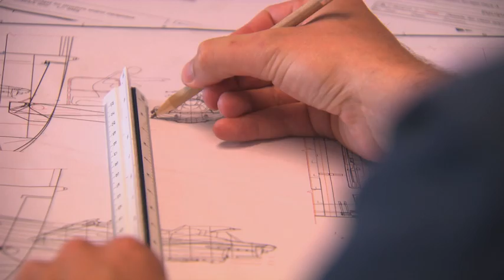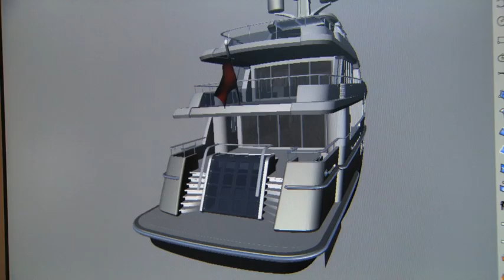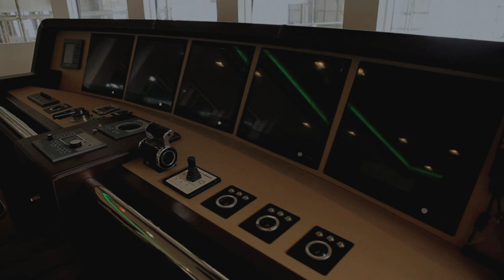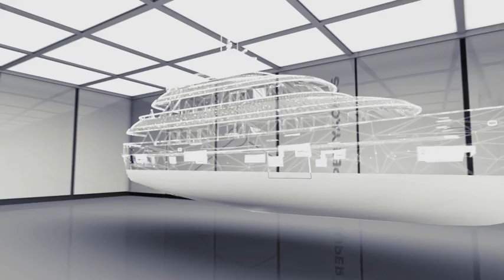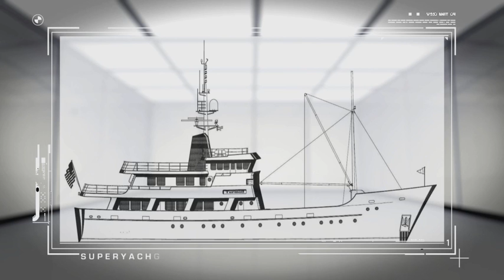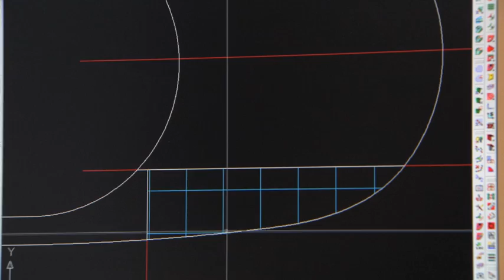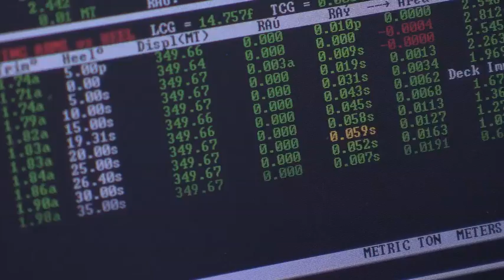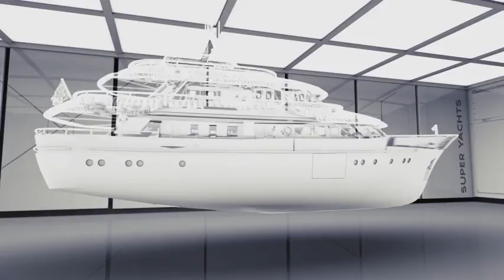Superyachts - Vripack, part 1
Step into the world where everything seems possible; step into the world of Superyachts. In this episode all about Vripack.
A new Discovery series where the Dutch luxury yachting industry introduces leading characters who take you on board the most exclusive yachts and show you the trailblazing technology behind it.

The Dutch luxury yachting industry has always been at the forefront of innovation, technology and design. A century of ship building, traditional values of craftsmanship, the latest technologies and the finest equipment are all ingredients for a spectacular and exclusive series about the industry and its pursuit of perfection.

Copyright: Discovery Channel.